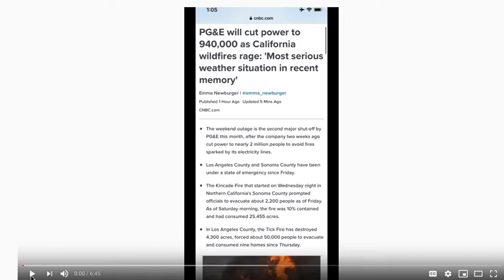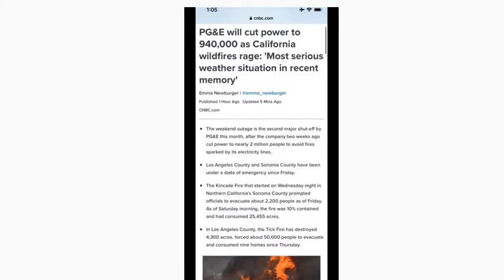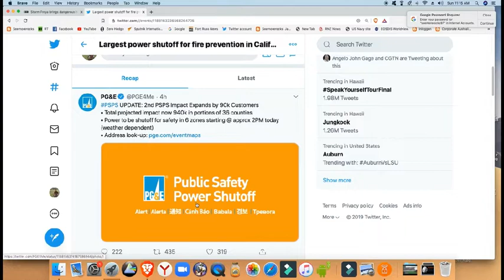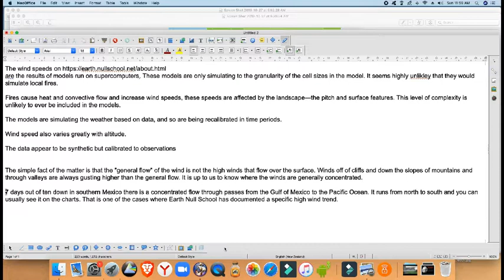Further questions about the California fires, blackouts and weather data